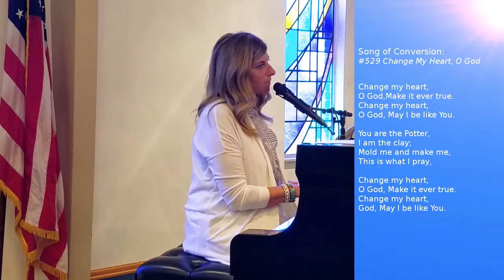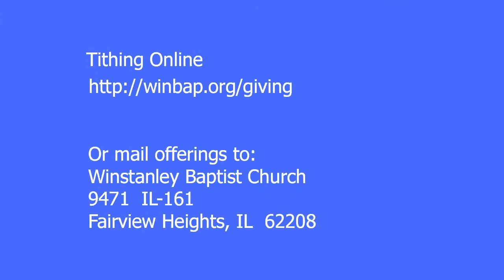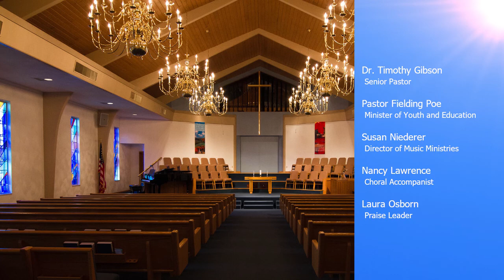Dedicating our Hearts, Determining Our Conduct - Service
Dr. Timothy Gibson - Senior Pastor
Proverbs 4:20-27
Premiering, July 12, 2020, from Winstanley Baptist Church in Fairview Heights, Illinois.

Or mail offerings to:
Winstanley Baptist Church
9471 IL-161

For more information find us at winbap.org
Find us on Roku, Facebook, Vimeo, and Youtube